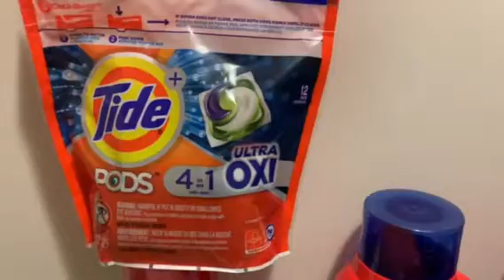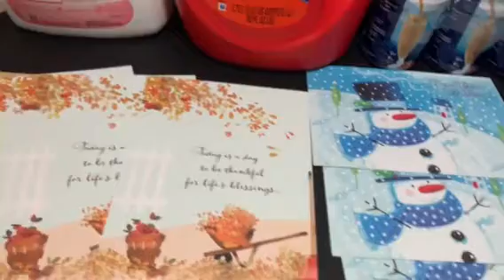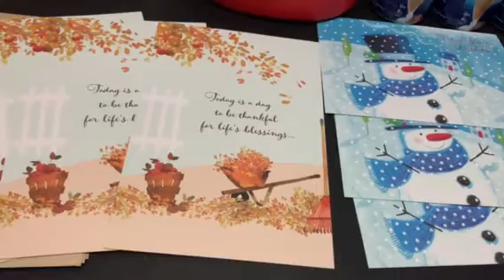Regrese a Cvs ensure a $1.74+hallmark card ganancia de $3 🤩😄